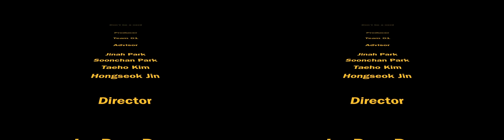[720p] Bus story 3D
Threesome [Apple Siri vs. Boy vs. Girl]